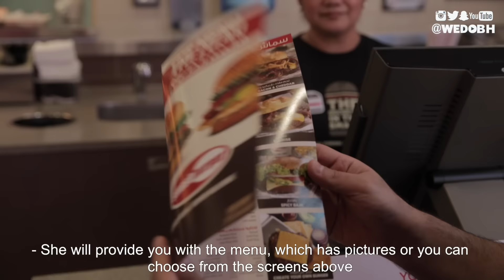SmashBurger | برجر بحريني باللبنه و المعبوج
In this Episode we headed out to try the first Smash Burger branch in Bahrain, and to try their Bahrain burger as well as their salads and mainly all their food varieties. English subtitles available
for home delivery: 17554400
Location:

في هذه الحلقة رحنا نجرب مطعم متخصص بالبرجر او البرقر او البرغر هههههه فعلا هذا
تخصصه لكن يوفورون ايضا تنوع كبير من مختلف الاطباق و الوجبات
للتوصيل:17554400
حسابهم بالانستاقرام: